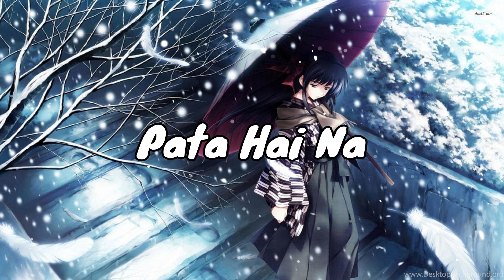Bohot Bharosa Tha Tumpe🥺Best Lines Ever😢Sad Whatsapp Status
breakup shayari
hindi shayari
sorry status
maut shayari in hindi
maut shayari
shayari on maut
sad ringtone
live ringtone